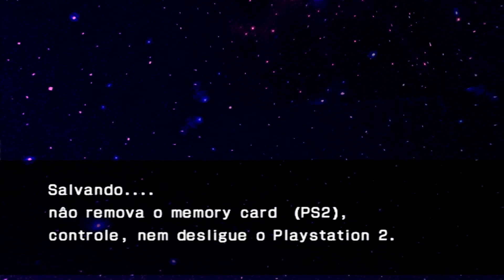Saint Seiya: The Hades #7 - Shiryu vs Shion (Gameplay Dublado em Português PT-BR)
Saint Seiya: The Hades é um jogo da série Saint Seiya, conhecida nos países lusófonos como "Os Cavaleiros do Zodíaco", lançado exclusivamente para a Playstation 2.

Este jogo, produzido pela Dimps e lançado pela Bandai, é a continuação de Saint Seiya - Chapter Sanctuary, e retrata as batalhas de Seiya de Pégaso e seus amigos contra o Deus do Mundo dos Mortos, Hades, e seu exército de espectros.

Contando com 49 personagens, o jogo retrata a Saga de Hades. Porém, em Saint Seiya - The Hades, apenas está retratada a fase Santuário e a maioria da fase Inferno da Saga.